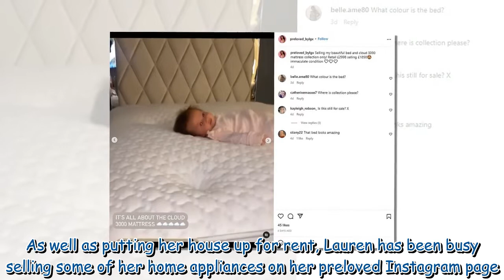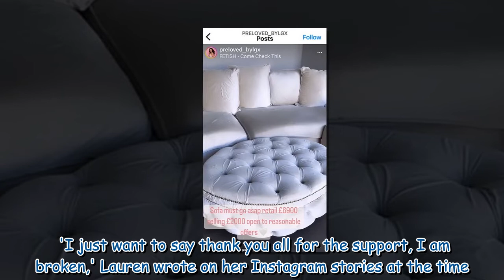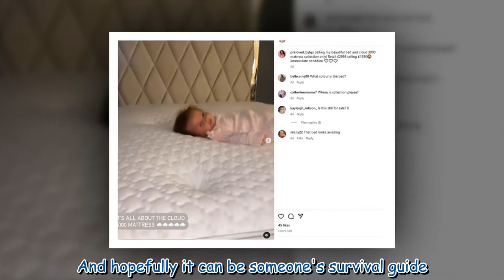Lauren Goodger puts her Essex house up for rent a year after buying £624,000 pad with ex What's your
Lauren Goodger puts her Essex house up for rent a year after buying £624,000 pad with ex What's your view? Be the first to comment...336113